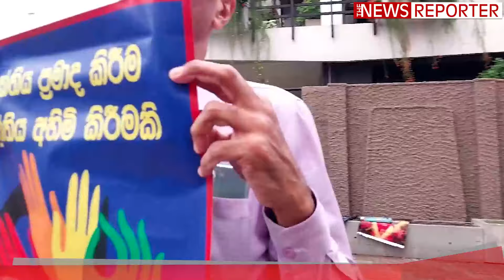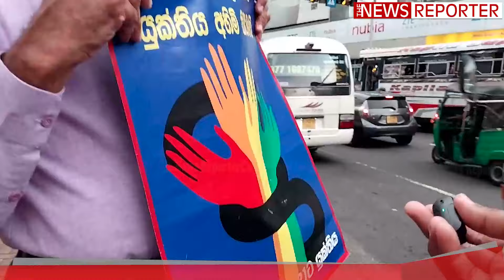🚨දෙයියනේ මේකට විසදුම මොකද්ද??ජනතාව කලුකොඩිත් අරගෙන මහපාරට..